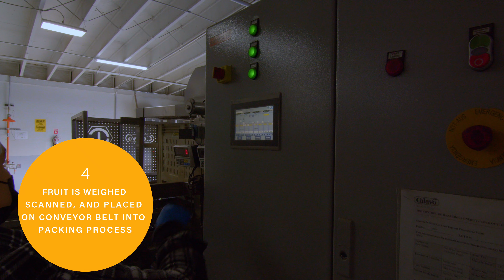JOURNEY OF A CALIFORNIA AVOCADO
From beautiful California groves to your plate, learn about the journey of a California Calavo avocado.